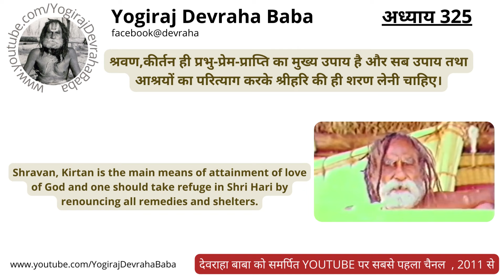Chapter 325- श्री देवराहा बाबा के शब्द ( Devraha Leela Video Series)